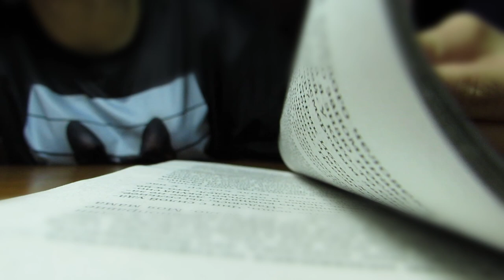Идеальных нет...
Идеальных не бывает...